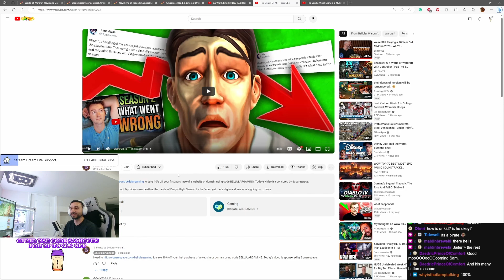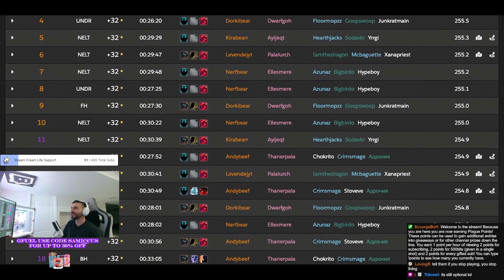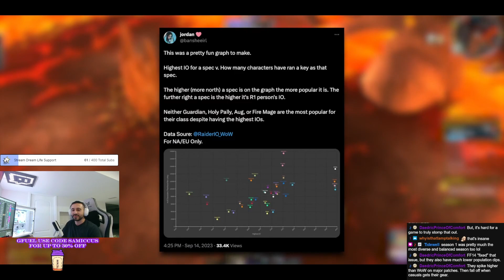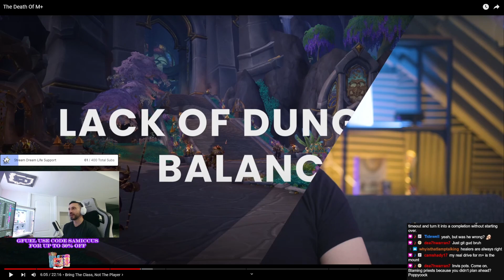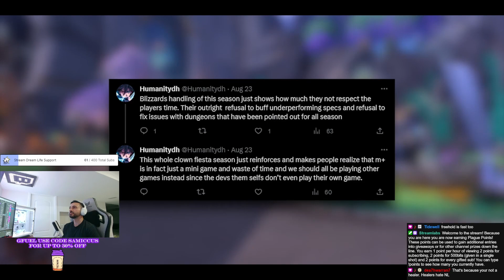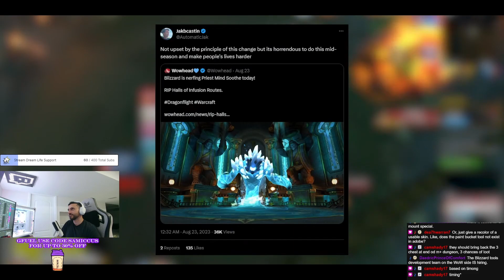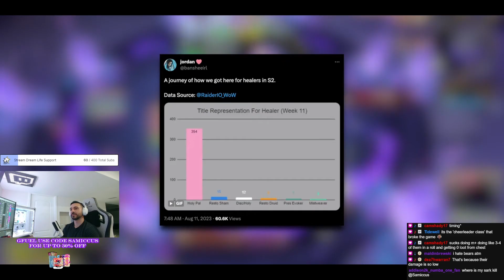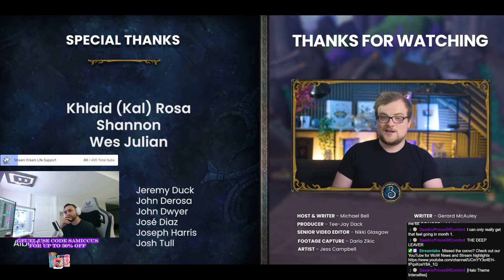The Death Of Mythic+ BLIZZARD FIX THIS! - Samiccus Reacts